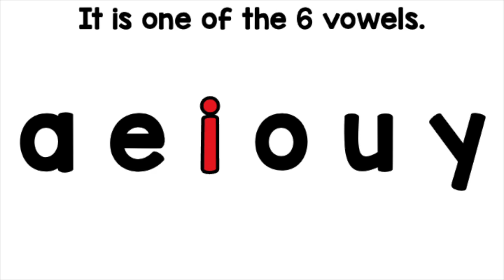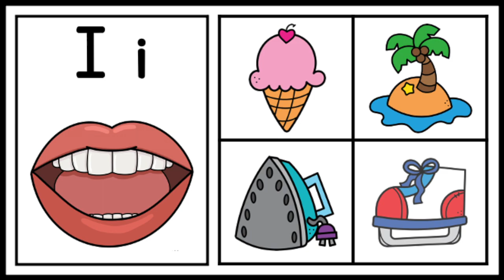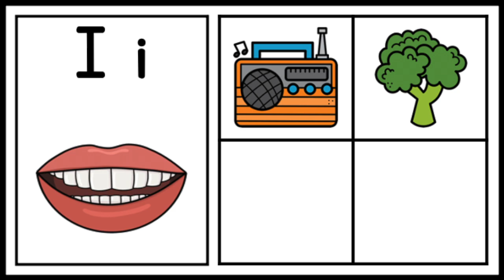Ii Video-Alphabet Carnival Videos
//About This Video:
This Alphabet Carnival Video is all about the Letter I. Watch, listen, move, and sing along as you learn all about the letter I and its 3 sounds.

//Why I Created Alphabet Carnival Videos:
I am an educator and a mother of 4. I have struggled to find alphabet videos that accurately teach ALL the sounds of the letters A-Z. Most videos teach the short sound of each vowel and if you are lucky, they might teach the long sound. Rarely will a video teach that the letters C, G, and S have 2 sounds. I knew I needed to create alphabet videos that would accurately teach ALL the sounds of each letter. I filled notebook after notebook with sketches and ideas. Eventually, I came up with a story for each letter that would be relatable to children and made the scenes bright and colorful. Children love music, so my brother, Joshua James, helped me record a song to go along with each letter. During the video, the child is asked to stand up and do actions. The child is also asked to repeat the sounds of each letter. I tried to make the videos multi-sensory, engaging, and fun. I hope your child enjoys these videos as much as I enjoyed making them.

//Special Thanks for:
AWESOME MUSIC:

//Special Thanks for:
AMAZING CLIP ART & FONTS:

//About me:
I am a teacher and mother of 4. I am passionate about teaching kids to read. Here I share useful resources to help you teach your children.